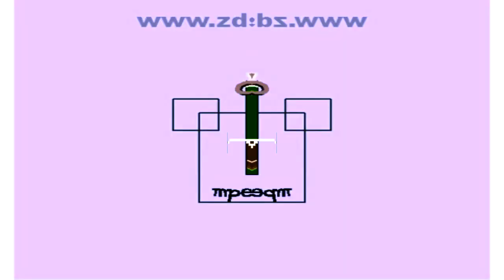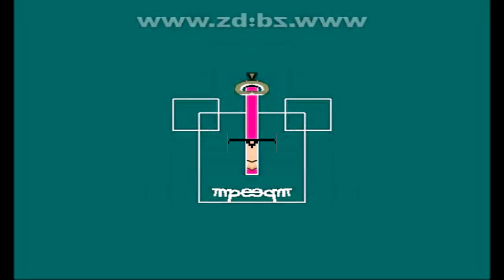Preview 1982 Masyanya Triangles Effects (Preview 1982 Effects)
KTLLE752